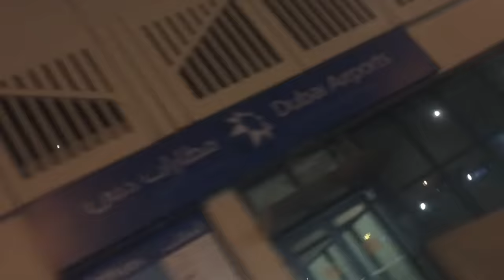Zionfelix In Dubai - Watch All The Fun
Zionfelix was in Dubai and it was so much fun.